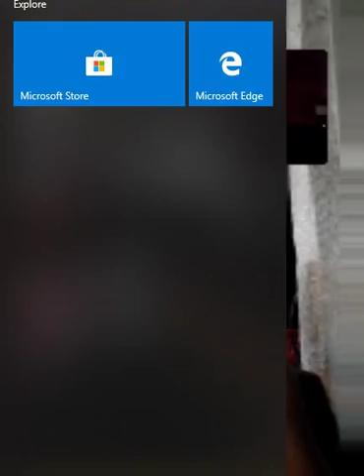Quốc Dương: Chi phi y tế và thuế má ở Mỹ giá trên trời luôn, đừng so với Việt Nam